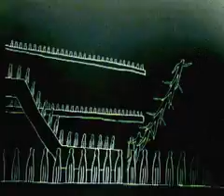LO REEL 2007-loneliness in los angeles-7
EXPERIMENTAL ANIMATION DRAWING CARTOON CITY
VIDEO GAME LOS ANGELES LONELINESS TECHNO